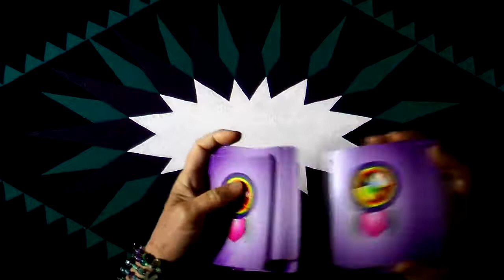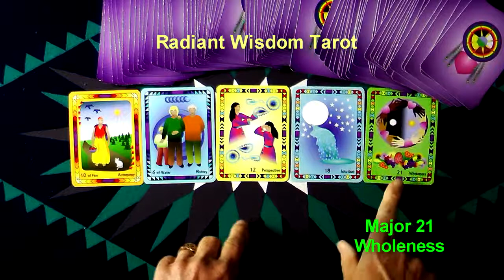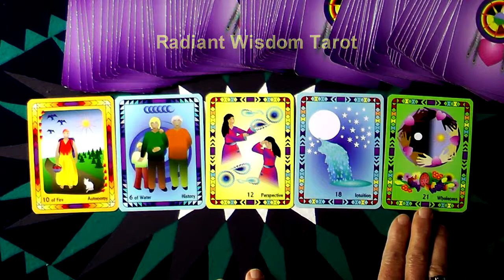Weekly & Daily Tarot Reading For Week June 21 To June 27, 2015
This Is A Week Filled With Healing is one of several messages for this week. Another fun and positive weekly reading by Laughing Womyn Ashonosheni using the deck she created - Radiant Wisdom Tarot – for Millennials, Gen-X, and Baby Boomers as it is the now generation of tarot wisdom. New!